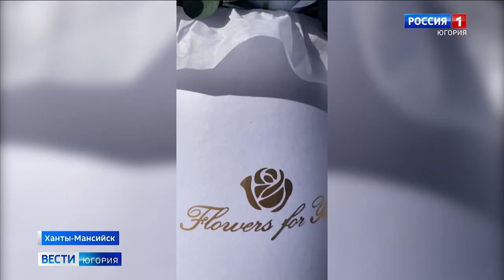В преддверии 8 Марта цены на цветы в Югре бьют рекорды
Первая декада марта — время повышения цен на цветы во всех регионах России. Стоимость букета из тысячи и одной розы может доходить до 90 тысяч рублей.

Смотрите выпуски "Вести-Югория" на телеканале Россия-1 ежедневно по будням:
утром - 5:07, 5:35, 7:07, 7:35, 8.07, 8:35, 9:00
днём - 14:25
вечером - 21:05
И в выходные:
в субботу - 8:00
в воскресенье - итоговая программа "Местное время. Воскресенье" - 8:00